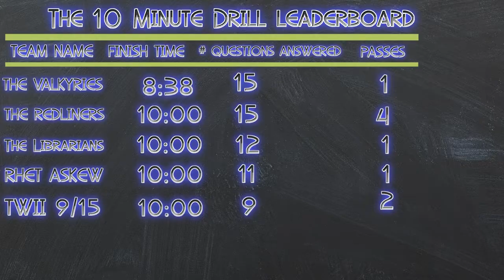The 10 Minute Drill Season 1 Episode 5 The Redliners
Welcome to the show that challenges 4 Indie Artists to tackle 15 questions in 10 minutes. It's the 10 Minute Drill and tonight trying to best our current champs The Valkyries is 4 technically sound Indie Artists who have gone over the rules and the questions with their sharp editing minds. Let's find out if that's enough to jump a top the leaderboard.
THE REDLINERS ARE:
MANDY MELANSON - CEO AND AUTHOR AT RHET ASKEW PUBLISHING

DUSTY GREIN - EDITOR IN CHIEF AND AUTHOR AT RHET ASKEW PUBLISHING
AUTHOR DUSTY GREIN
The Sleeping Giant

SHANE WILSON - AUTHOR & CO-HOST OF THE PLOTAHOLICS  PODCAST

C. L. (COURTNEY) CANNON - AUTHOR & CEO OF FICTION ATLAS PRESS
THE INDIE CONNECTION’S C. L. CANNON